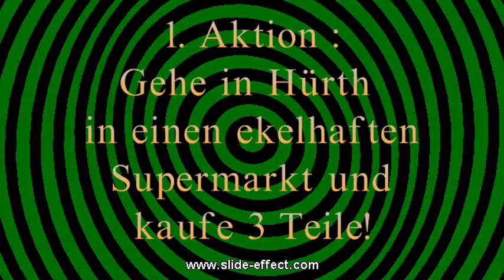Kai in ACTION 1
Kai in seiner 1. Aktion im Jahr 2013 !
Siehe wie Kai sich ekelt... Siehe wie er mit dem Gedanken spielt, das Video abzubrechen... Siehe die 1. Aktion von Kai !

Möchtest du Kai eine Aktion sagen ? Dann schreib ihn an bei Facebook oder hier kommentieren :)